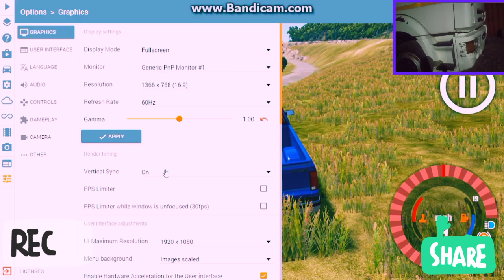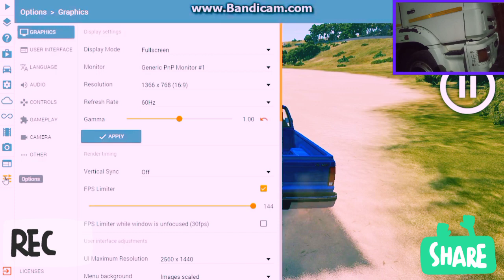Beamng Drive Crashes crash #106 🤪🤪🤪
Real constructions simulator-City building Games

1 Building city games free
2 Building city games for android
3 Building city games mod apk
4 The best games
5 The best games for android
6 BeamNG Drive crashes

android games, real construction simulator, construction simulator, Real constructions simulator-City building Games android games, real construction simulator, construction simulator, Real constructions simulator-City building Games